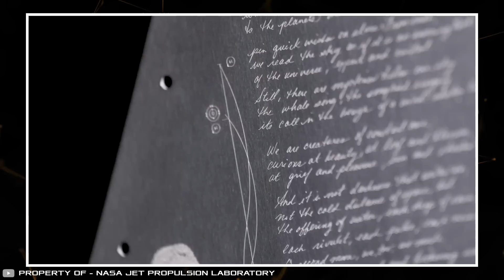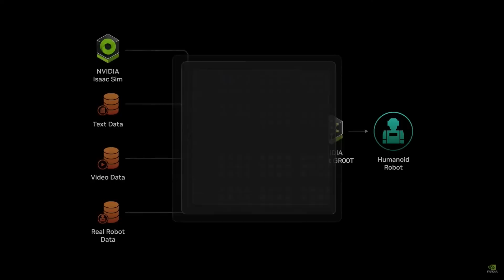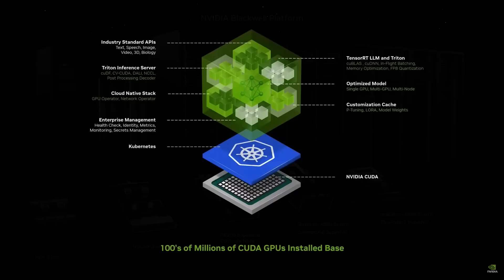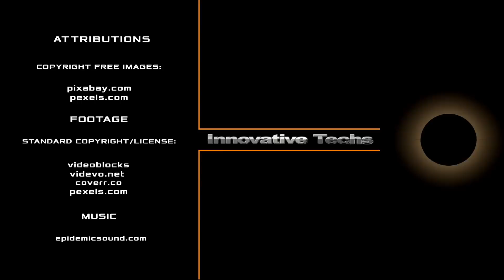20 INVENTIONS RESHAPING REALITY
Here, you'll see the 20 inventions reshaping reality

1. 00:30-1:58
2. 1:59-2:45
3. 2:46-3:32
4. 3:33-4:13
5. 4:31-5:26
6. 5:27-6:19
7. 6:20-7:09
8. 7:10-7:57
9. 7:58-8:50
10. 8:51-9:27
11. 9:28-10:17
12. 10:18-11:03
13. 11:04-11:49
14. 11:50-12:32
15. 12:33-13:25
16. 13:26-14:07
17. 14:08-15:06
18. 15:07-15:57
19. 15:58-16:42
20. 16:43-17:31
21. 17:32-18:08
22. 18:09-18:49

427